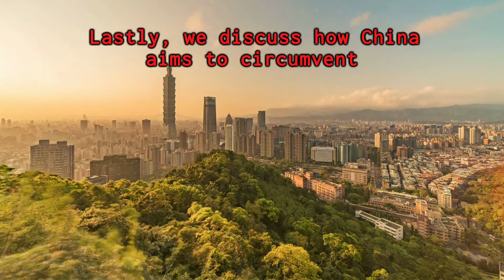Has China already won?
Michael Letts is the Founder, President, and CEO of In-Vest USA, a national grassroots non-profit organization that is helping hundreds of communities provide thousands of bulletproof vests for their police forces through educational, public relations, sponsorship, and fundraising programs.

TIMESTAMPS:
00:00 Introduction
03:01 Open Southern border
 - Costs of illegal immigration
 - Statistics
09:10 Chinese access to US administrations
 - Open border and fentanyl
 - 13 Chinese police stations & biolabs in the US
 - Official PLA personnel sneaking into the US
16:00 Chinese operatives settled next to American infrastructure
18:05 How can China get Taiwan without US interference
18:33 What’s the solution?
- Latest US budget
22:14 Immigration to solidify Democrats’ electoral gains